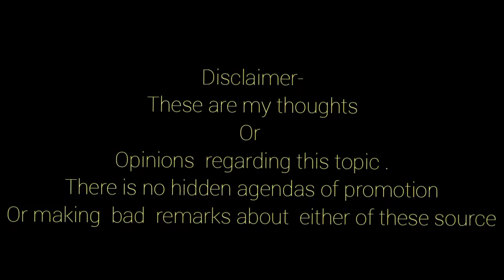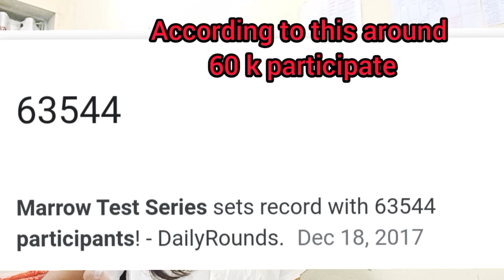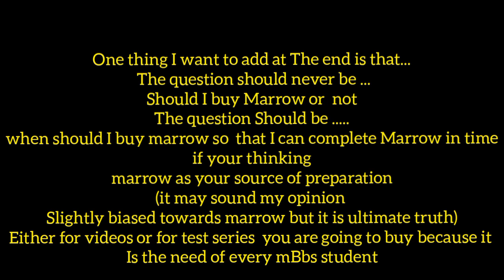Marrow vs Dams which one is better|pros and cons|Which coaching is better for NEET pg or Next exam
Who Am I?
Hi .
Thank you for not just watching my video,  but also reading the description.
I am Drakshayaini Chougule,I am in my 3rd year of MBBS, at Lokmanya Tilak Municipal Medical College and General Hospital , Mumbai.
I make videos on this channel about medical field, the topics which interest me and help you guys out.
Anyways thank you so much for clicking on this video .
I hope I've earned your subscription and love❤️
Meet you guys soon in my another video till then...

Stay safe
Stay happy😇